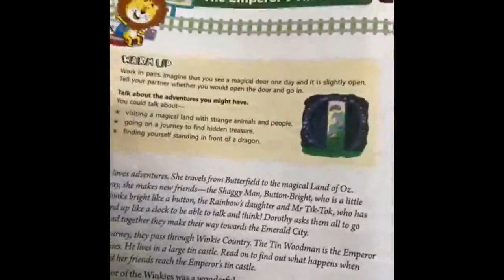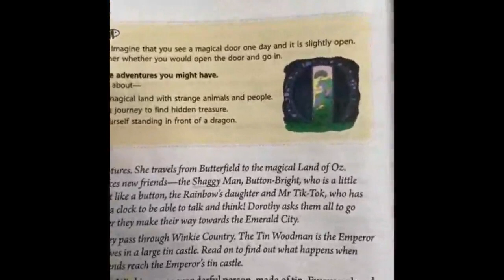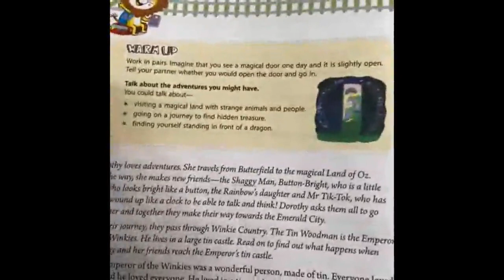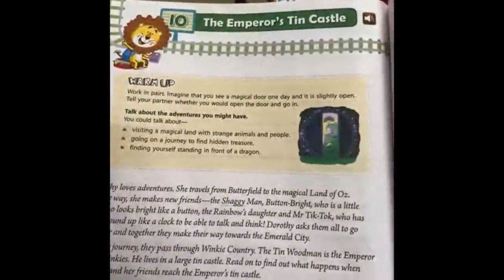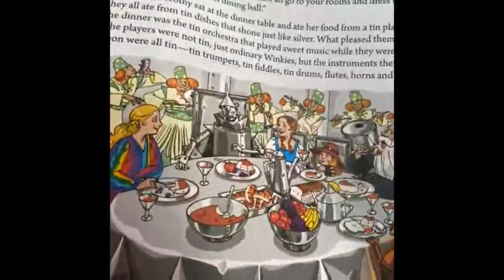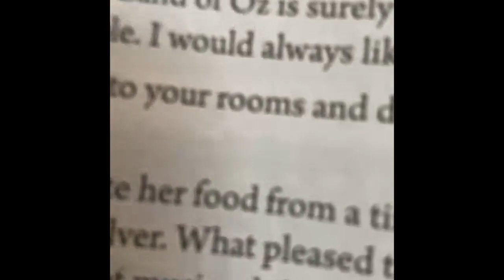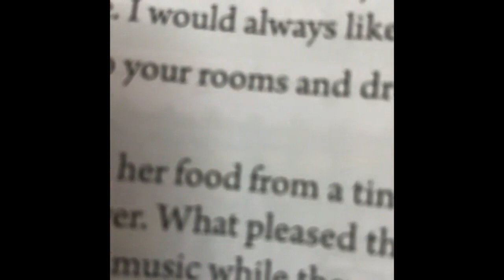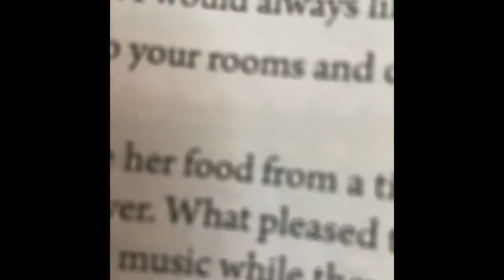22/01/22 Std 4th English